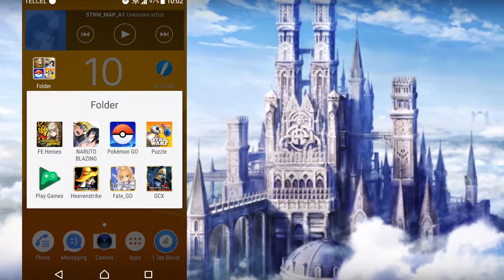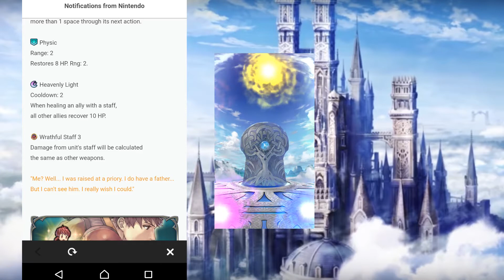BOUND HERO BATTLE A & C | HARD & LUNATIC | FIRE EMBLEM HEROES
APOYA EL VÍDEO CON TU LIKE Y SUSCRIPCIÓN SI TE GUSTO EL CONTENIDO  :3

SALUDOS Y RECIBAN EL PUÑO DE LA FURIA!